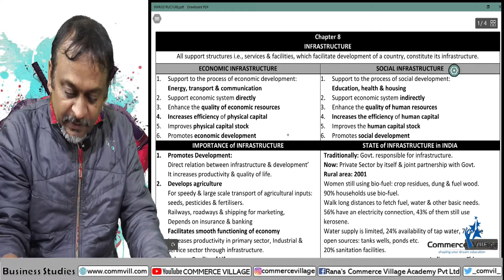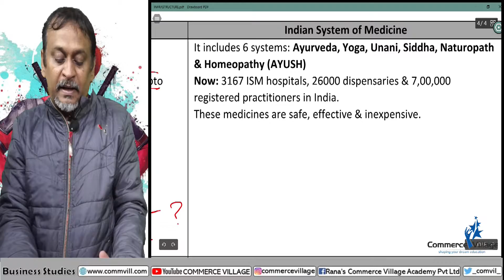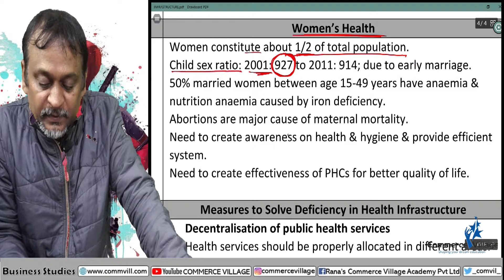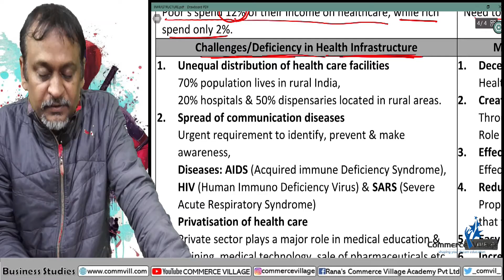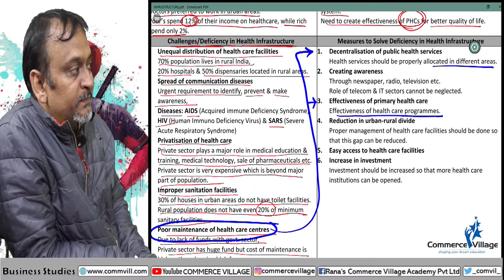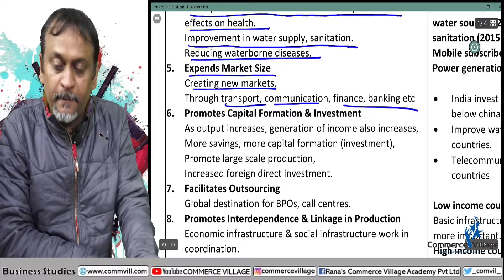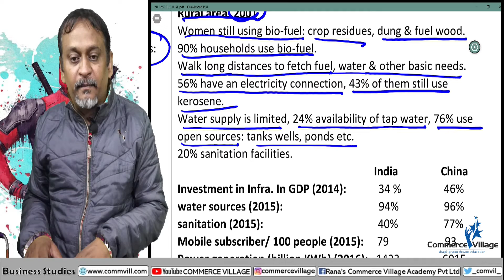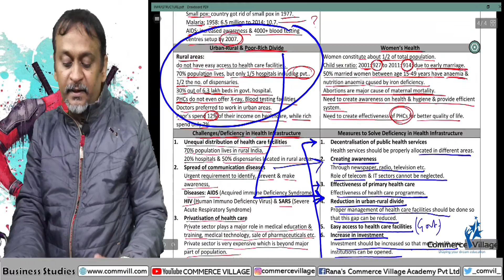Infrastructure I last Class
Class 12
CBSE BOARD